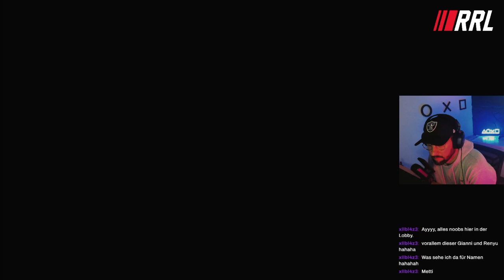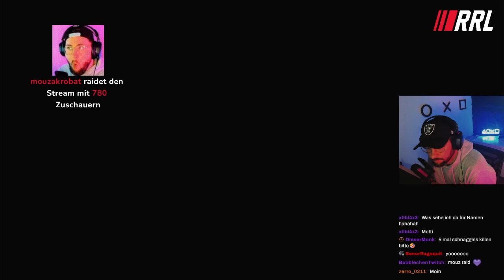Â TDM: In the Ring | GTA MASTERS #124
Â TDM: In the Ring by ajm_agrajag

Raid von MouzAkrobat 04:23

GTA Masters ist ein wöchentliches GTA Turnier auf der PlayStation 5. Einzelspieler und Crews können jeden Donnerstag um 20.30 Uhr teilnehmen.

Gespielt werden alle Modi von Deathmatches über Rennen bis hin zu LTS und KOTH.
►Du möchtest uns supporten?